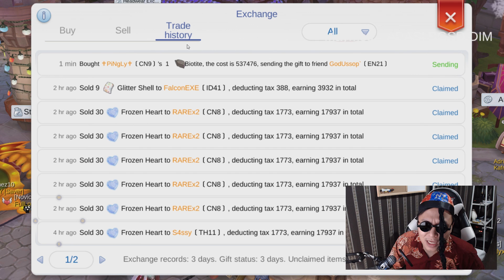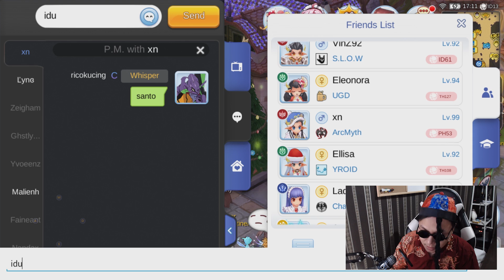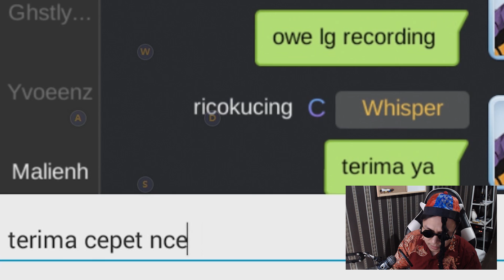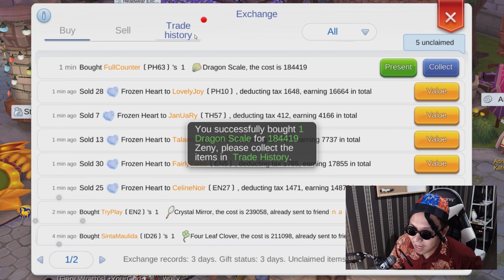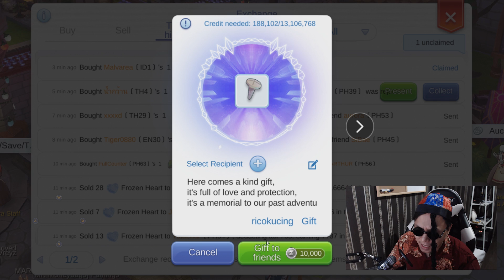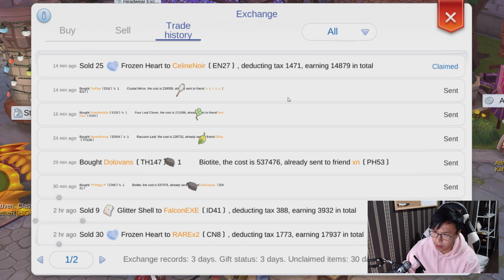GIFT ITEM DI RANGAROK MOBILE BARENG KO ALIONG ! SELAMAT TAHUN BARU IMLEK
Video hanya umtuk hiburan semata , and SELAMAT TAHUN BARU IMLEK BAGI YANG MERAYAKAN !!

Steam ► ricokucing